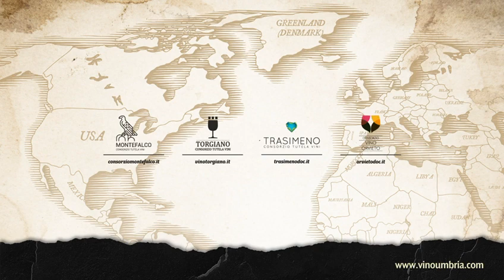Umbria, a film by Miriade & Partners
What unites people?
Is it an army, gold or flags?
It’s none of these.
It’s a story.
There’s nothing more powerful in the world
than an amazing story to unite people.

Umbria, a film by Miriade & Partners for
Consorzio Tutela Vini Montefalco
Consorzio Tutela Vini di Orvieto
Consorzio Tutela Doc Trasimeno
Consorzio Tutela Vini Torgiano